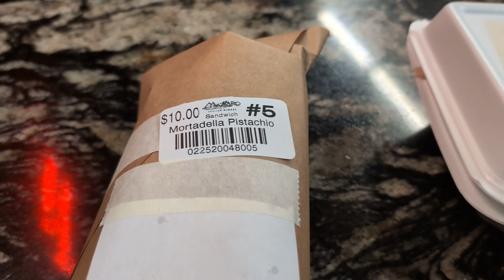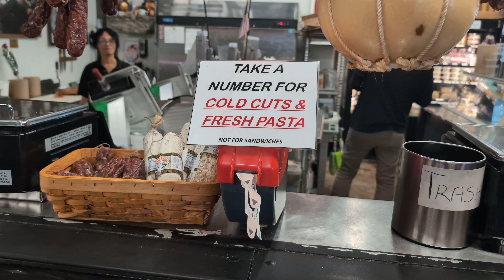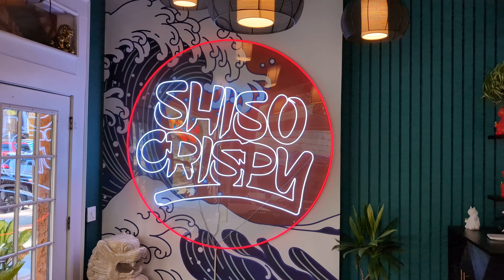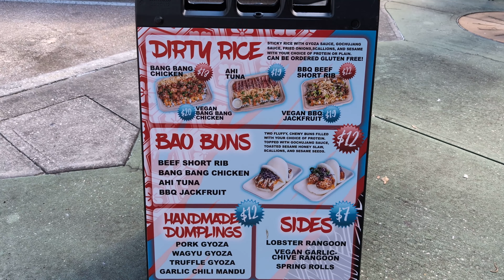St. Pete Florida | What's (NOT) New in '24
Today we are heading back to St. Pete to check out a couple places we have been wanting to visit for a long time. Now the first spot has been around for awhile and has probably been the most recommended place for us to visit on our channels. And the second one we have tried when it was just a food truck in this area and now they have their own brick and mortar.

00:00: Heading back to St. Pete
01:08: Lunch at the Most Recommended Spot in St. Pete
06:47: Afternoon Climb
07:18: Dinner that Wasn't what we Expected
10:48: Dessert at Home

Over the last few years we have visited over 80+ new businesses in St. Petersburg, Florida. If you are interested in checking out some of the new places in and around downtown St. Pete, we'd recommend our What's New playlist

🎶Music Credit🎶